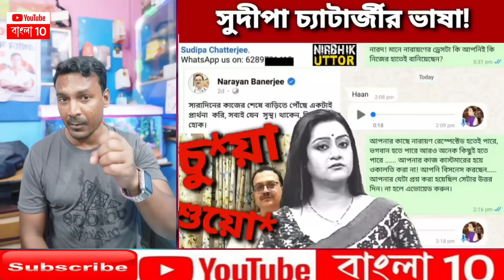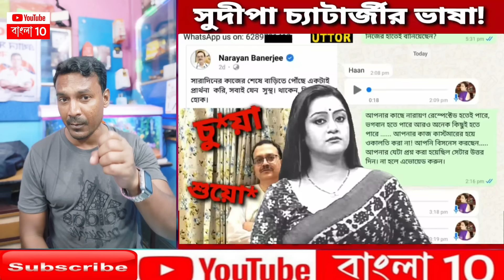সুদীপ্তা চ্যাটার্জীর মুখের ভাষা, এরাই তো এখন বিপ্লবী সেজে ছে | Sreelekha Mitra | Subhendu Adhikari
সুদীপ্তা চ্যাটার্জীর মুখের ভাষা, এরাই তো এখন বিপ্লবী সেজে ছে | Sreelekha Mitra | Subhendu Adhikari | YouTube Bangla 10